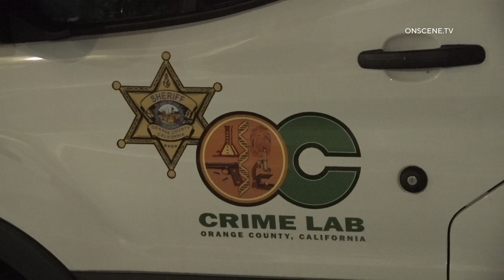40 Guns Stolen in Brazen Burglary | Garden Grove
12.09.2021 | 12:16 AM | GARDEN GROVE (CNS) – Burglars broke into a Garden Grove gun store Thursday and police say stole approximately 40 firearms.

Officers from the Garden Grove Police Department responded at 12:16 a.m. to  Whitten Sales at 12812 Valley View St. and saw the store's front door had been shattered, said Garden Grove Police Sgt. Erick Ley.

Ley said the owner of the business viewed via live surveillance footage of at least one suspect inside his business, but the suspects drove away from the scene in two separate vehicles prior to the arrival of the officers.

The thieves apparently stole the weapons from a safe inside the business.

Police say the getaway vehicles were described as a blue BMW and a silver BMW.

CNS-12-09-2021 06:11